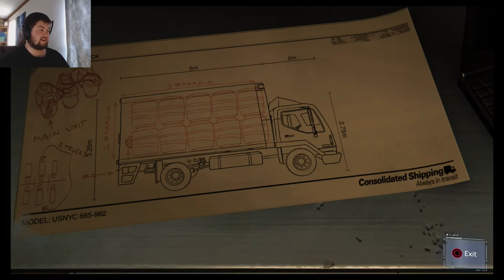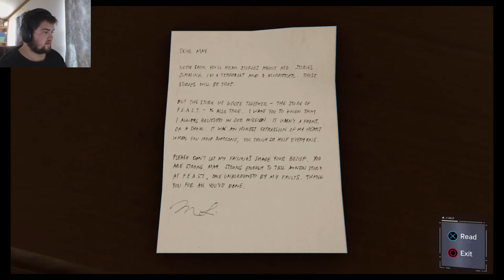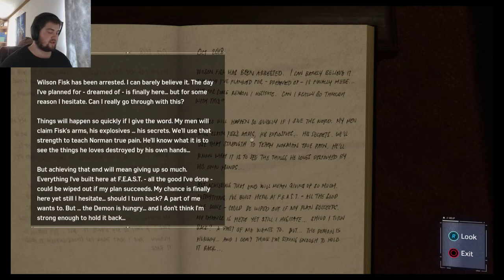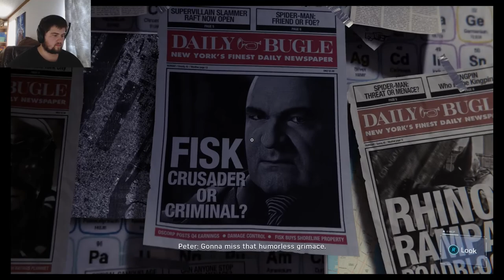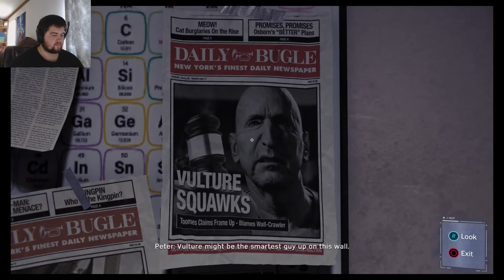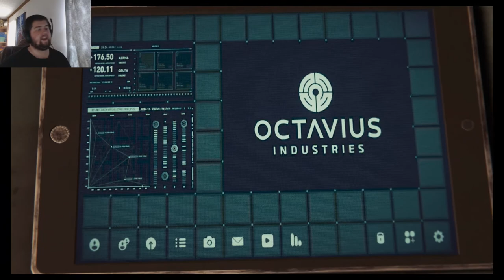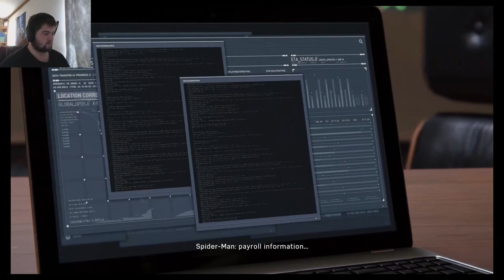Awkweerdz Plays Spiderman | Part 10